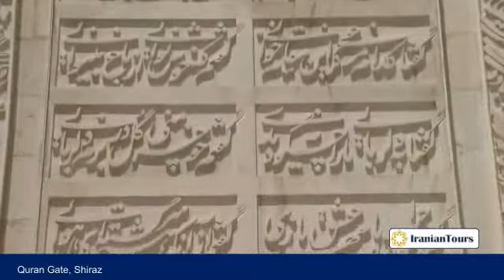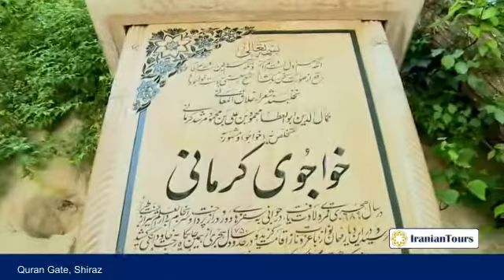Quran Gate, Shiraz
Qur'an Gate (Persian: Darvāzeh Qur'an) is a historic gate in the north of Shiraz. It is located at the northeastern entrance of the city, on the way to Marvdasht and Isfahan, between Baba Kouhi and Chehel Maqam Mountains near Allah-O-Akbar Gorge.
The Gate was first built during the reign of 'Adud ad-Dawla. By the time of the Zand dynasty, it had sustained a lot of damage, so it was restored and a small room on top was added, in which were kept hand-written Qur’āns by Sultan Ibrahim Bin Shahrukh Gurekani. The two Qur’āns are known as Hifdah-Man. Travelers passing underneath the gates were believed to receive the blessing of the Holy Book as they began their trip or journey from Shiraz.